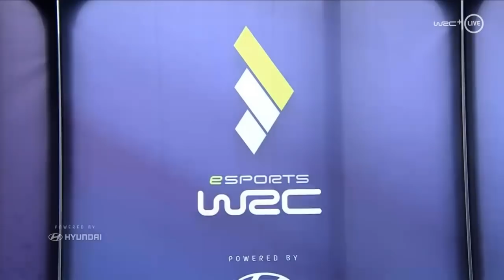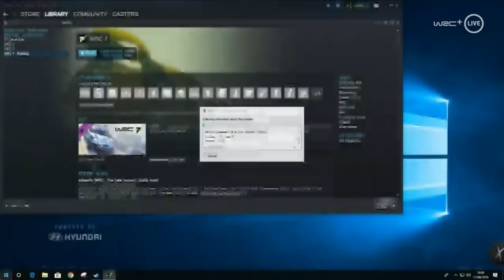eSports WRC 2018 - Re-Live National Final (powered by Hyundai)